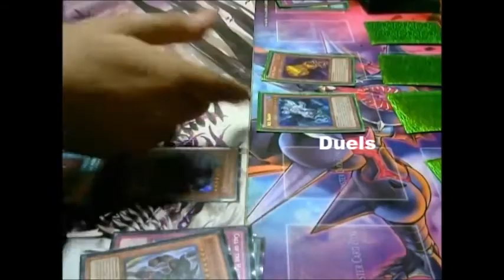The Exclusives...They're Coming!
Don't own the clip, that is all.